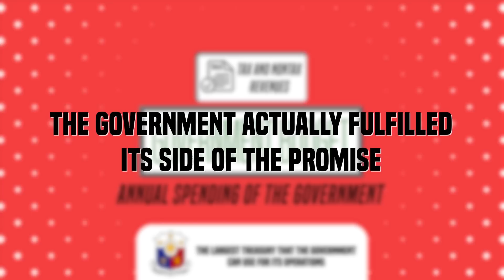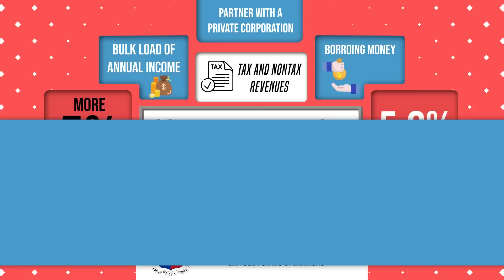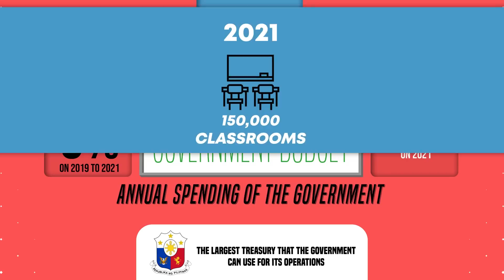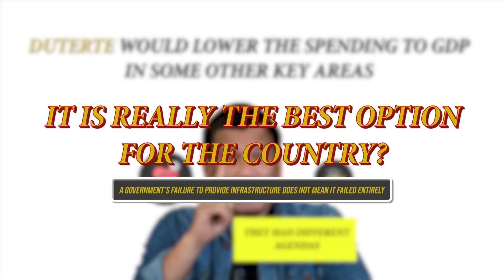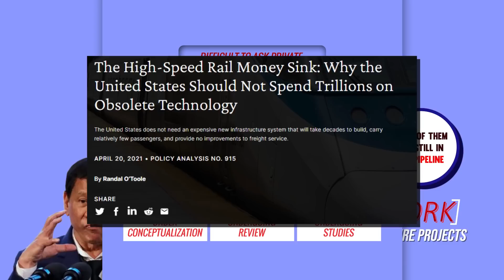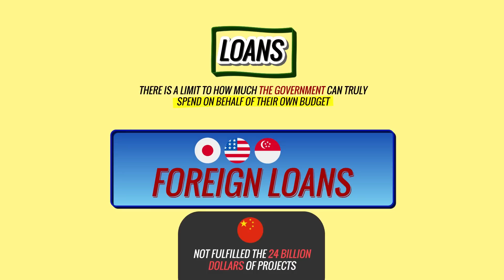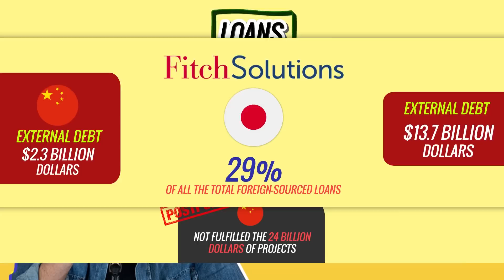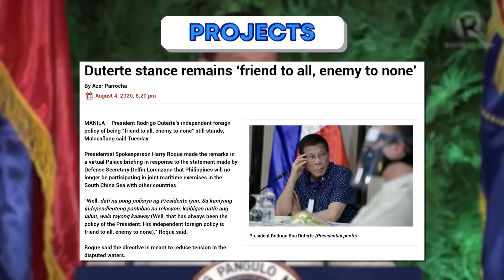The Philippines Duterte Economy: A Failure?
Duterte is arguably one of the most famous Philippine leaders of all time.

Timestamp(s):
0:00 The DuterteNomics
1:20 Government Budget
4:16 Public-Private Partnership
5:53 Foreign Loans
7:26 Summary